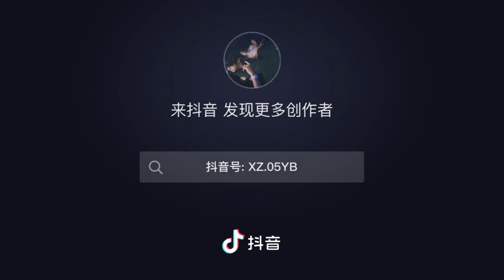【博君一肖】最新一期天天向上里玩水的河，是拍陈情令的同一条河，有种时空错位感